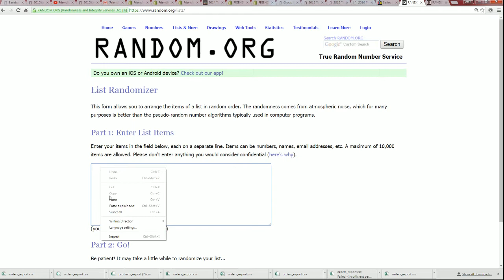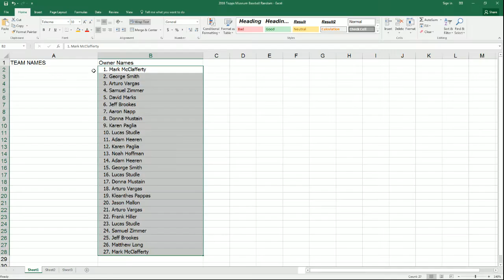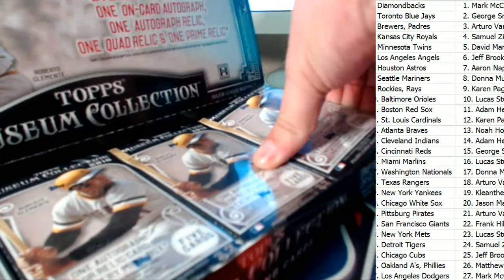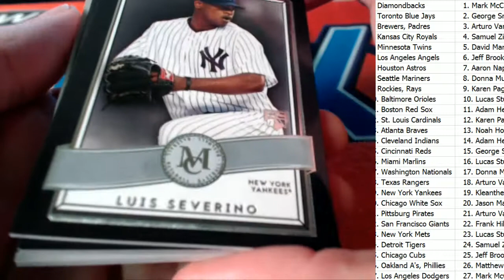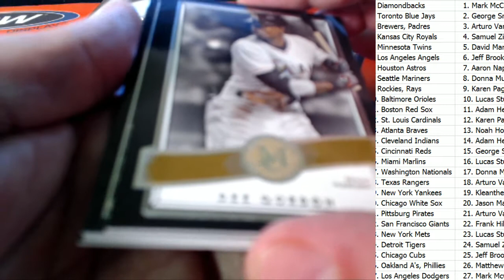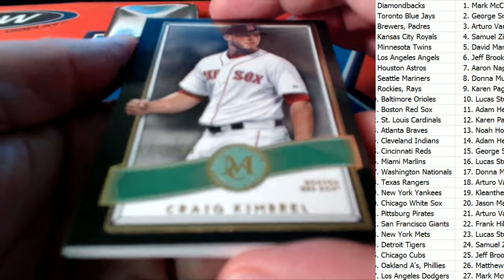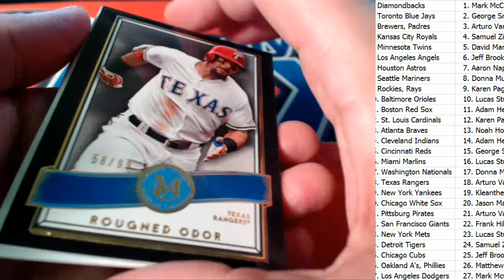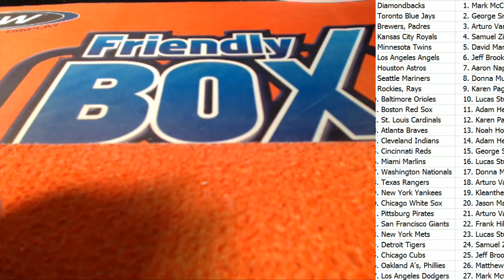2016 Topps Museum Collection Baseball ID TMUSR6